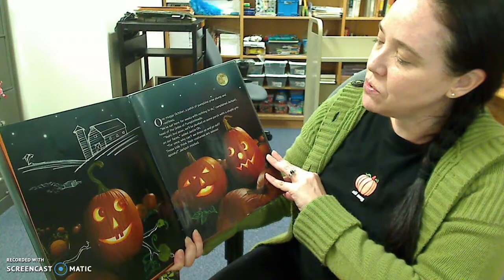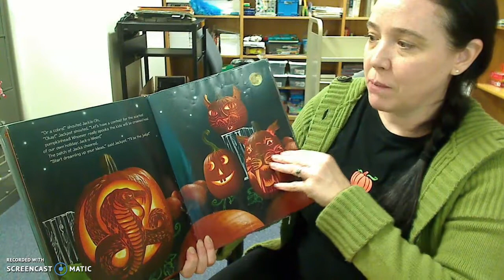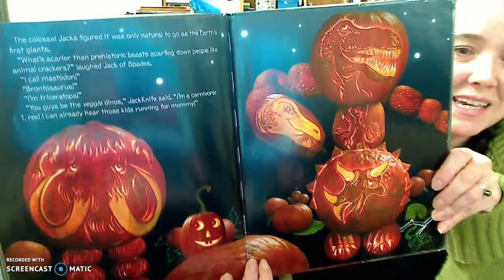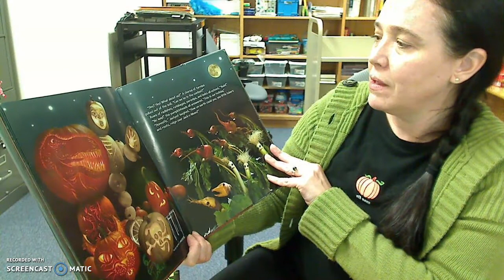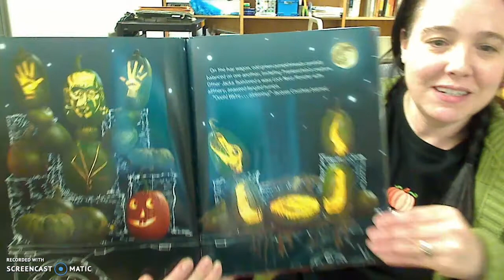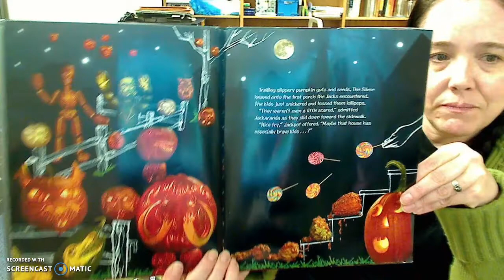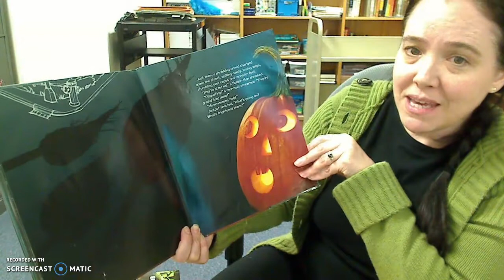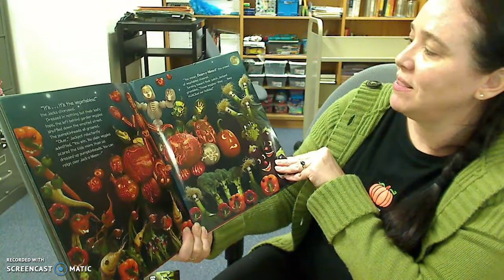NIGHT OF THE PUMPKINHEADS by Michael J. Rosen - Read Aloud